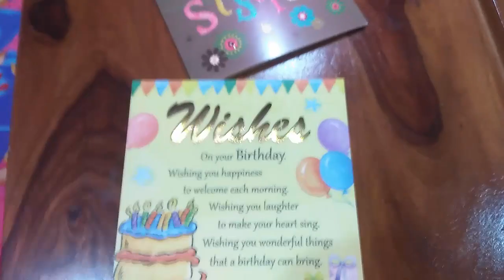Indian Mom Tiffin Recipe For Kids | Masala Burger | Shikha Bakshi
Indian Vlogs. Hindi Vlogs. Indian Vlogger.   Indian Mom Tiffin Recipe For Kids. Tiffin Recipe For Kids.
Masala Burger. Msala Pav Recipe. Bombay Masala Burger. Bombay Masala Burger.